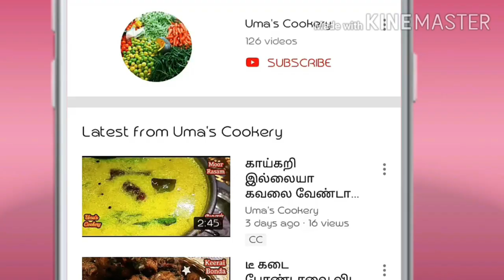15 நாள் ஆனாலும் மொறுமொறுப்பு குறையாமல் கர்நாடகா ஸ்பெஷல் கோடிபேடலு இது போல செஞ்சு பாருங்க / Kodibella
How to Make  Karnataka Special  Kodibellu in tamil

Ingredients

Rava ( Semolina)                                 ¼ Cup
Rice Flour                                              01 Cup
Roasted Gram                                       ¼ Cup
Red Chilli Powder                                 1&½ Spn
White Sesame Seed                             1&½ Spn

Hot  Oil                                                        04 Spn
Water                                                          Required